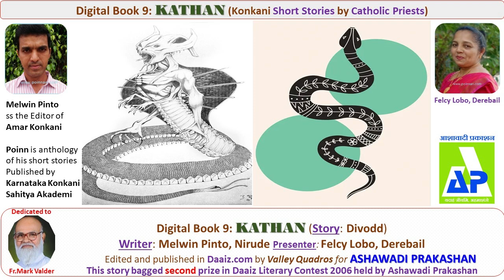Divodd - Melwin Pinto Nirude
DIVODD - Konkani story written by Melwin Pinto Nirude, presented by Felcy Lobo Derebail. Fr.Melwin Pinto is the editor of AMAR KONKANI. This story won second prize in Daaiz literary contest held by Ashawadi Prakashan 2006, edited by Valley Quadros, published in com for ASHAWADI PRAKASHAN.